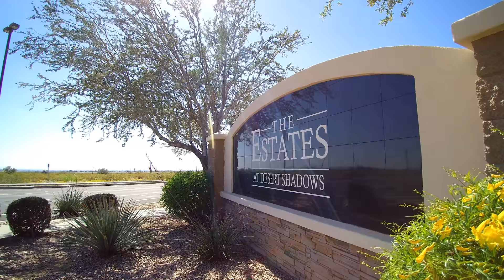2223 N. Piedra Circle, Mesa, AZ- George Akers Real Living SJ Fowler Real Estate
Wonderful Single Level Home on a Cul-De-Sac in East Mesa featuring 3141 Sq.ft. on a 24,000 sq.ft. lot with 4 bedrooms, 2.5 baths and an office. Chef's Kitchen has Granite counter tops on two island with a breakfast bar and seating area and walk-in pantry. Enjoy the formal dining room, split master floor plan including dual sinks and a whirlpool jetted tub in the master bath and two walk-in closets. There is also a huge laundry room with cabinets and sink, plus a split 3-car Garage. Resort style backyard with a relaxing pool, huge synthetic grass area, and gas BBQ backing up to a greenbelt, so no neighbors behind, and two covered patios, RV gate, Gated front courtyard and a natural desert area to the north of the home. Close to the 202, Tonto Forest, and Shopping. Buyer to verify all facts and figures.